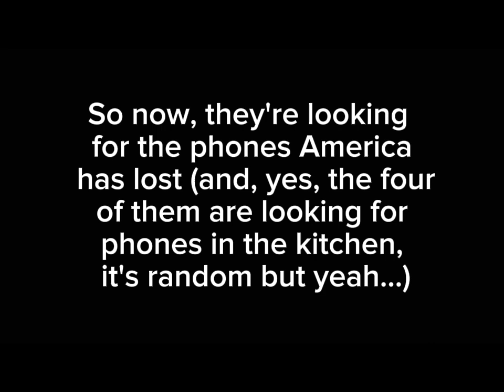America and Canada go to the human world of 1944 | Ep-21 | Countryhumans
Yeah yeah, I know it's weird that UK sends his legless son to go get the door but I needed him to do so for the plot :) And also I'm getting so much into Jujutsu Kaisen right now, god... TwT It has made me cry so much in the past weak... T-T Gojo is incredible though OwO So yeah, it's unlikely to happen, but I could maybe at some point upload a Jujutsu Kaisen video... but I don't think it will happen so don't worry too much TwT Anyway, have a nice day/night! ^^